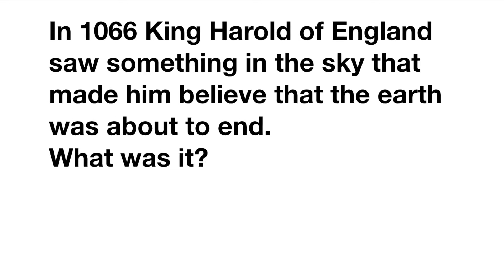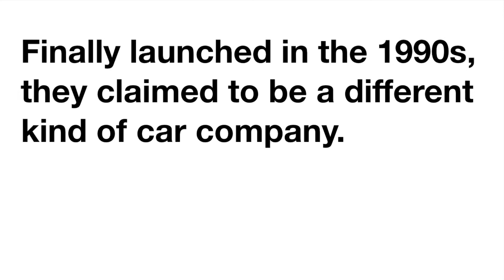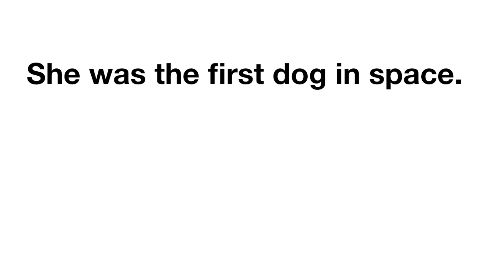TEN THINGS YOU NEVER SAW IN STAR WARS. TRIVIA.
Ten questions.  Two minutes.
The forces of good versus evil.
The heavens and earth.
The righteous and the wicked.
Very much not about star wars.
Nothing about yoda.
Absolutely not about star wars.
A strange assortment of space related explorations.
You never saw these in star wars because they were not in star wars.
It is trivia.